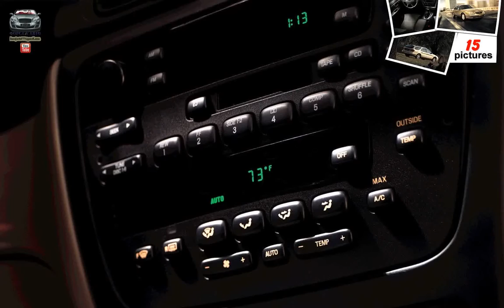Ford Taurus ( 2003 )